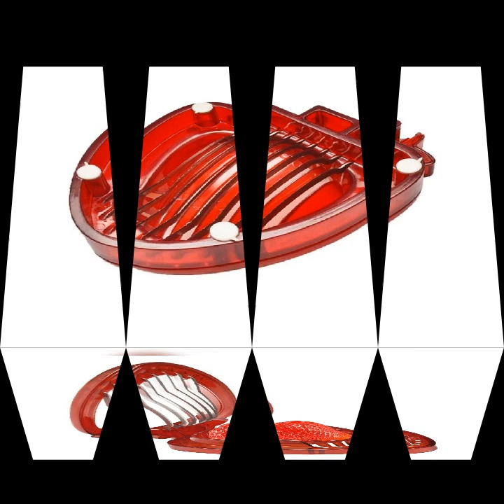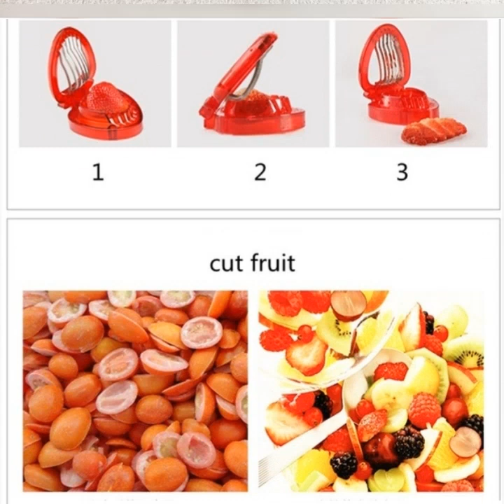Strawberry Slicer Fruit Slitter Strawberries Cutting Kitchen Tools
Strawberry Slicer
Creates perfectly even strawberry slices.
Equipped with 7 blades for slicing.
Blades are constructed of sturdy stainless steel.
Ideal for cakes, pies and garnishes.
Size: 9.5x7x3cm/3.8x2.8x1.2inch
Material: PP & Stainless steel
Package included:
1 x Strawberry Slicer